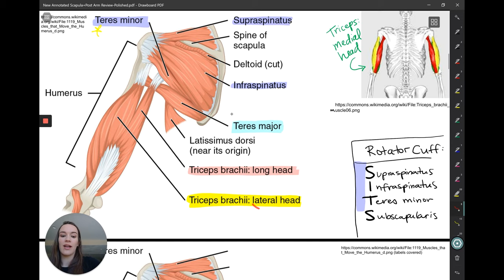Anatomy Bootcamp Launch Trailer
The easy, fun way to learn anatomy.

Anatomy Bootcamp is the easiest way to learn anatomy online. Perfect for first year medical, dental, physiotherapy students.

💪 Real Cadavers
⚡️ Short Videos
💯 On your anatomy test